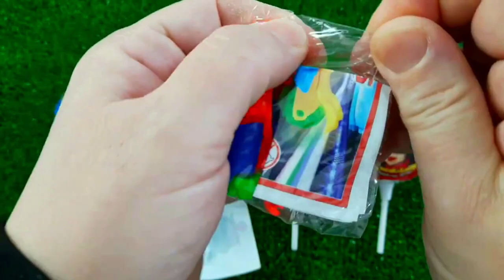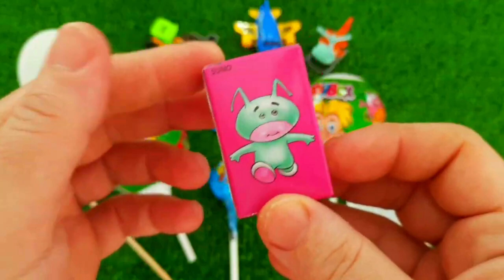7 Rainbow Satisfying Video, DIY How to make Rainbow Slime Candy Baby Shark Kinetic Sand Cutting ASMR